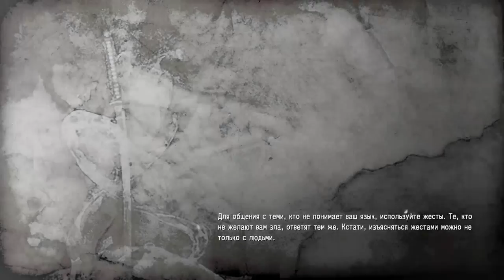Nioh i'm bananas